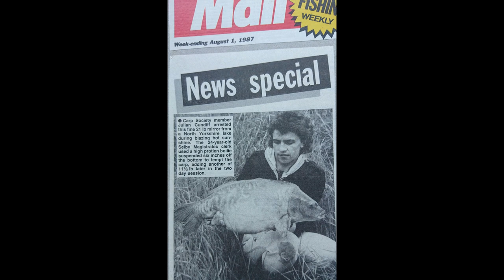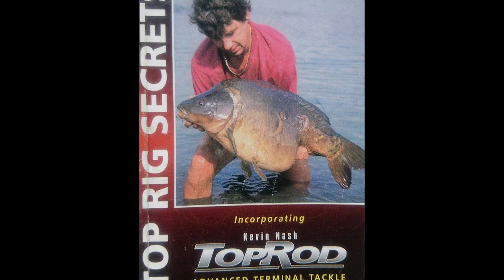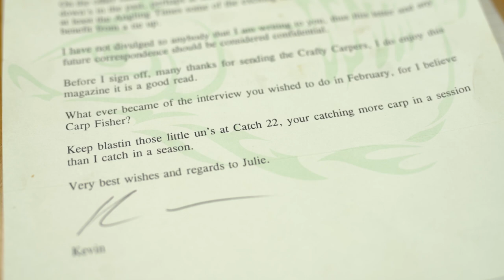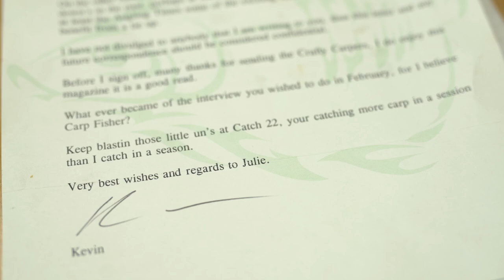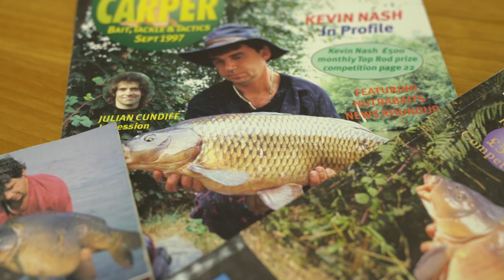Carp Fishing Legends - Julian Cundiff Interview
Kevin catches up with old friend Julian Cundiff and they talk about their time together within the industry.